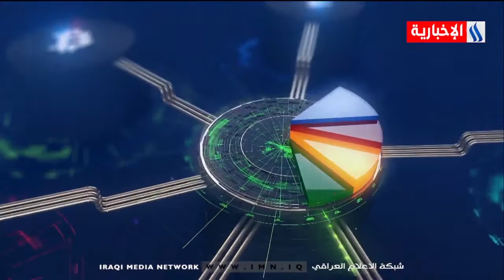موجز دينار - وزارة الصناعة تطلق أول مشروع لانتاج السمنت في نينوى